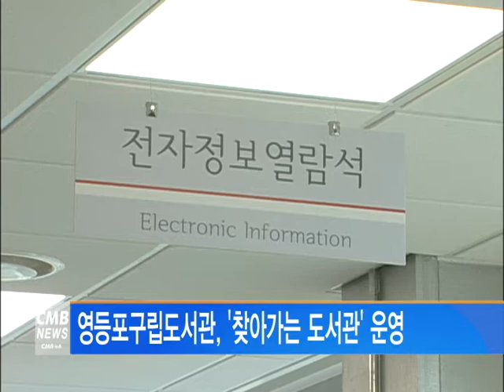[서울 뉴스] 영등포구립도서관, 찾아가는 도서관 운영